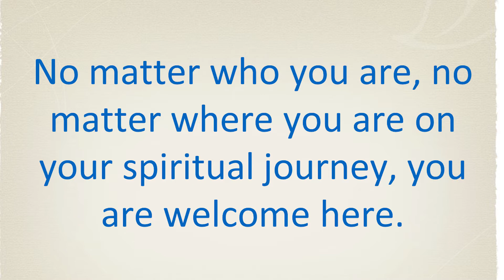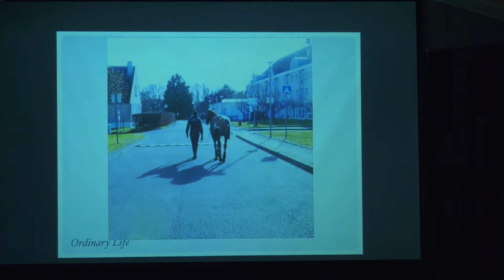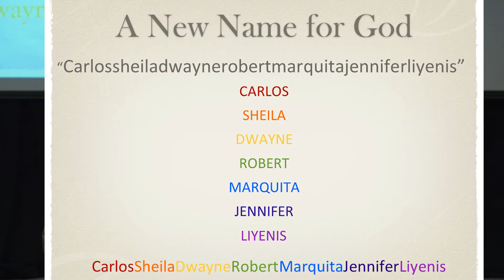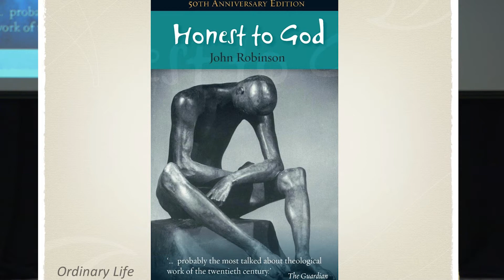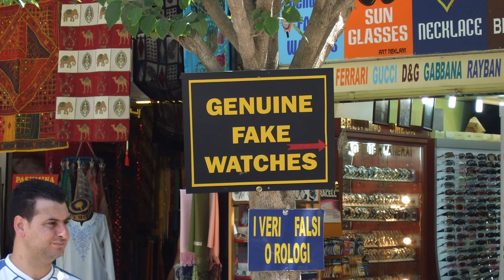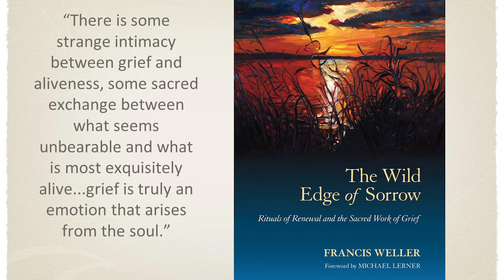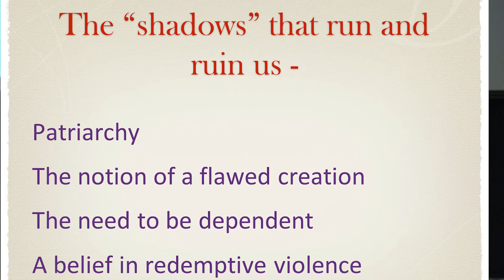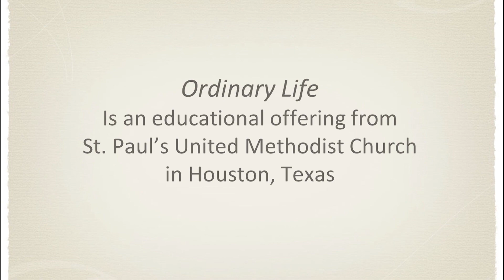Ordinary Life with Dr. Bill Kerley, January 13, 2019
"Awakening Our Hearts and Minds with and by Compassion"
Co-Hosts: Dr. Bill Kerley and Holly Hudley
St. Paul's United Methodist Church
Houston, Texas